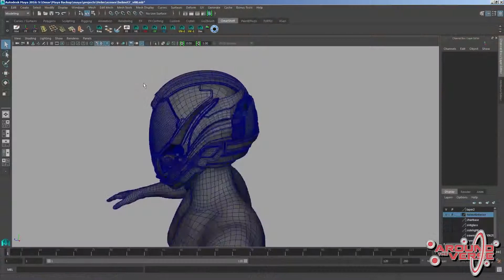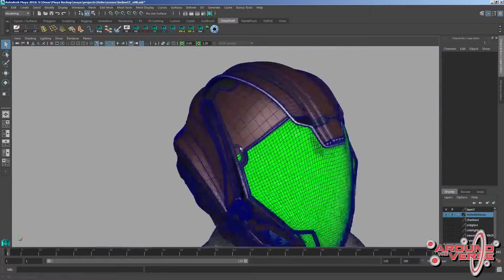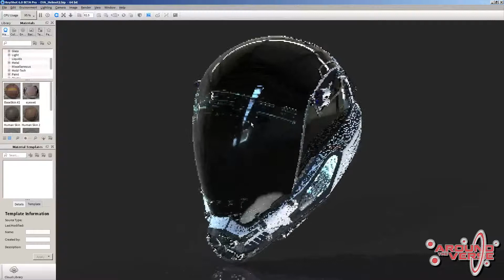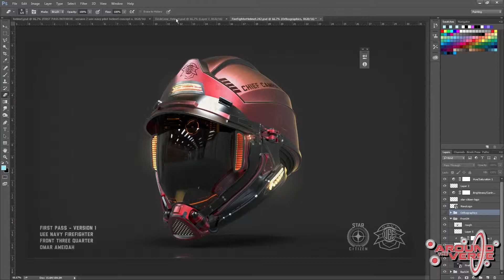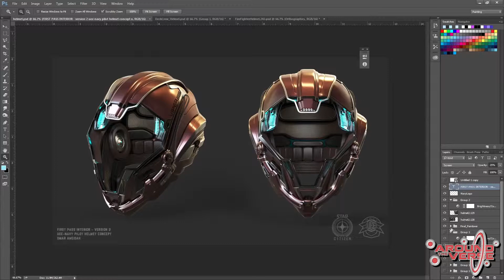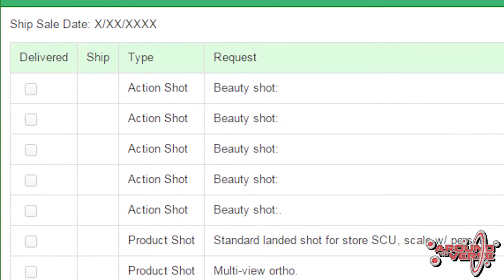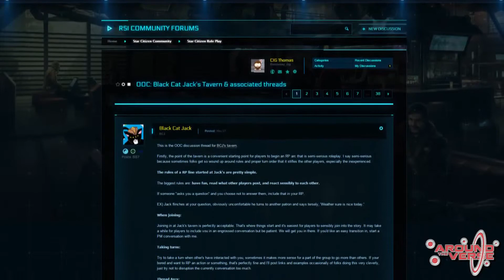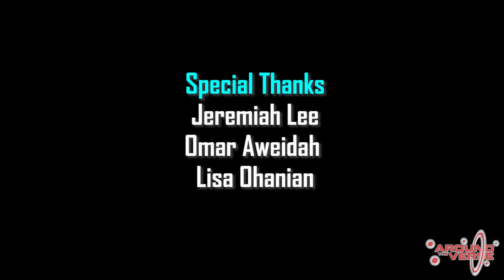Star Citizen׃ Resumen Around the Verse Episode 1.57 (2015.08.20)